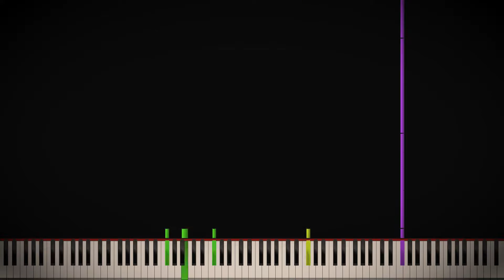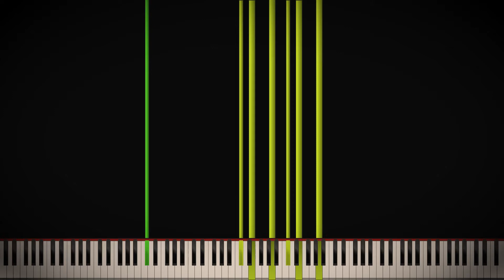Black MIDI - Halloween Special: Spooky Scary Skeletons 28k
Why did I delay this project so much, I could have done a much better job of it if I did not, WHOOPS. Hope you guys still enjoy it

Download at 25 likes.